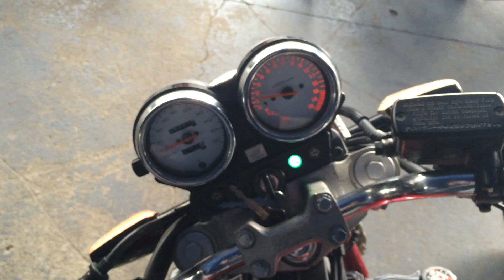HONDA HORNET 600 NMB11208 (00134685)